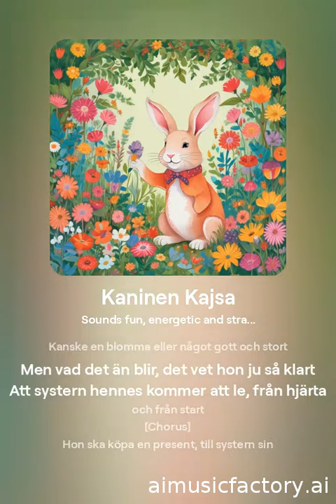Kaninen Kajsa av Medusa